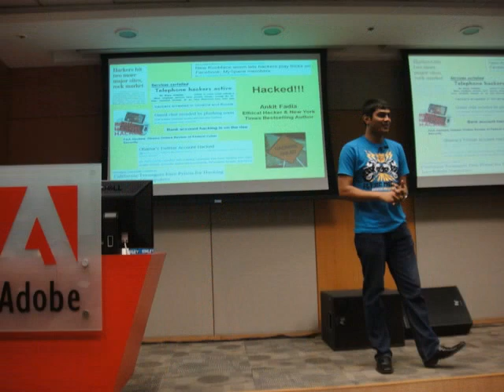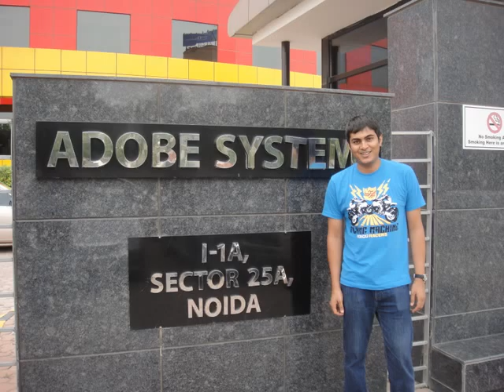Ankit Fadia at Adobe Seminar & Workshop Noida (Delhi), India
Ankit Fadia Ethical hacking Seminar Lecture Training Program at Adobe India Hacking Demos.